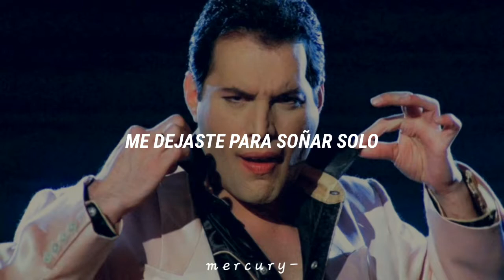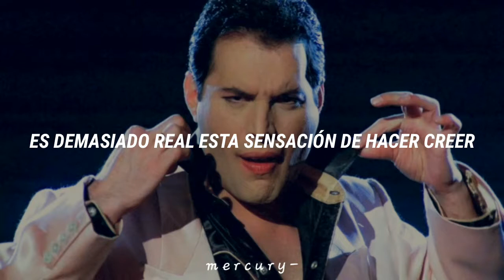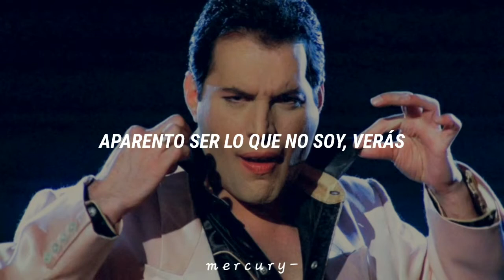Freddie Mercury; The Great Pretender //Traducida al español